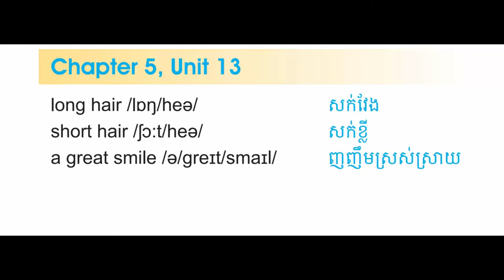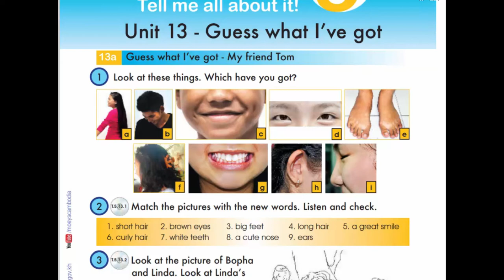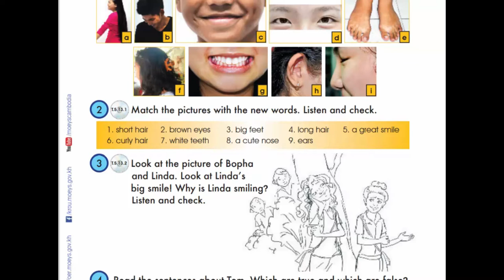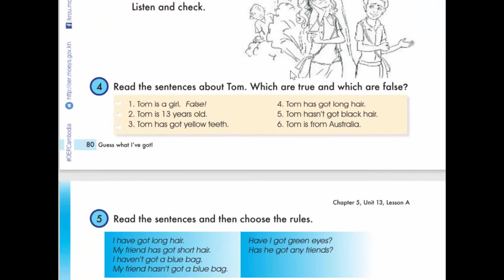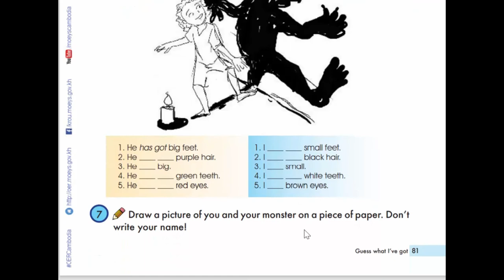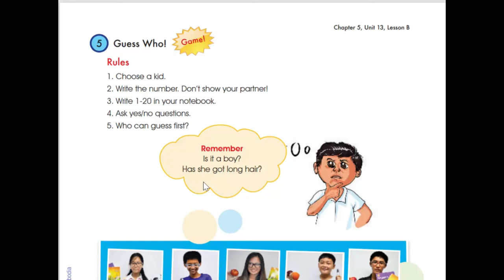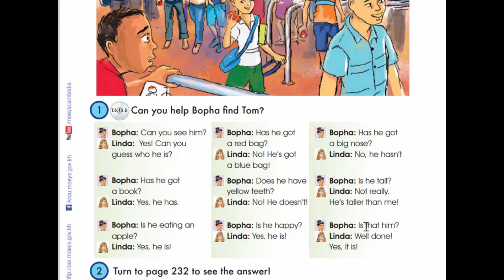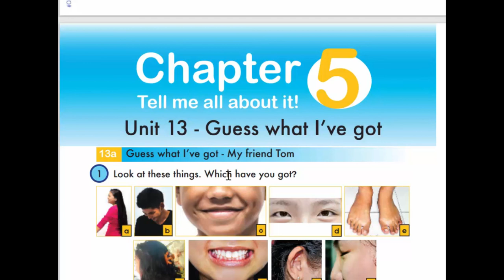Unit 13 Guess what I've got